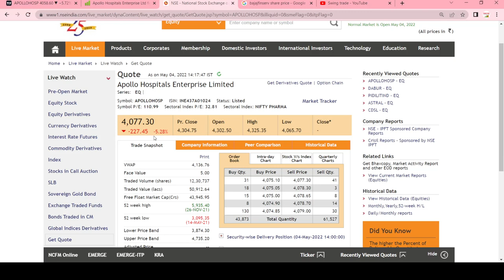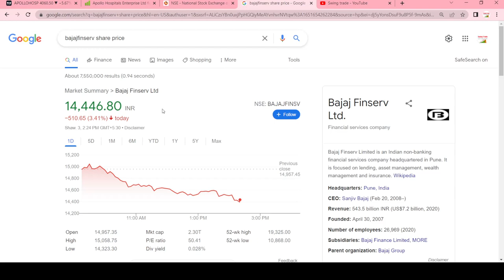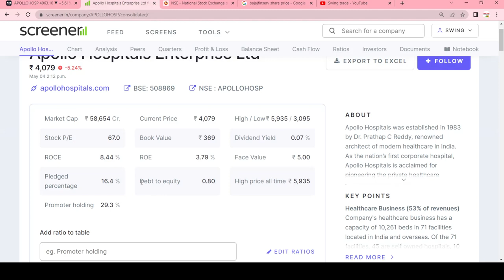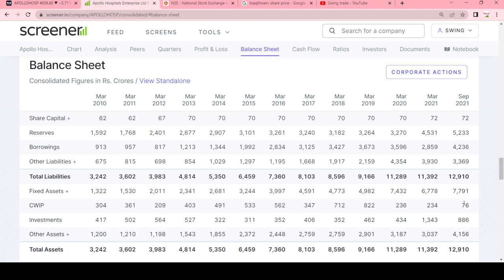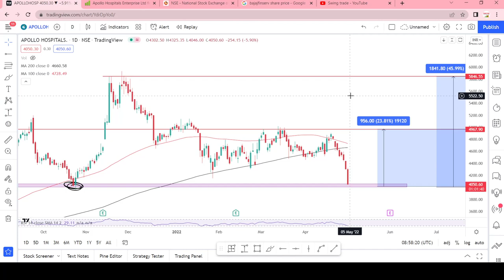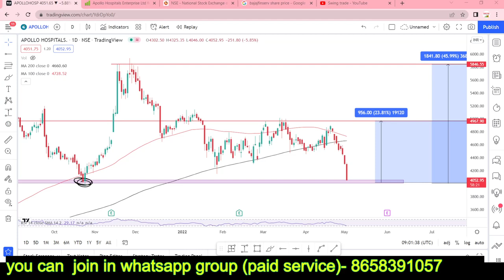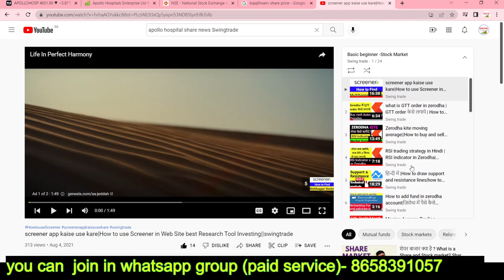apollo hospital share news || apollo hospital share analysis || swingtrade || Multibagger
apollo hospital share news
apollo hospital share
apollo hospital share analysis

Multibagger,
Positional Trading
Technical Analysis
swingtrade
swingtradesks